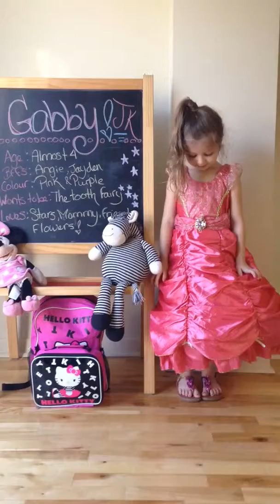How to pump up a three year old for the first day of schoo!